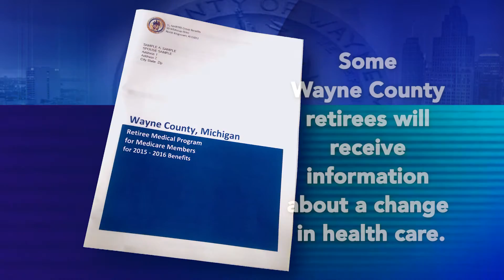Wayne County Retiree Stipend Program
Eligible retirees are all bargaining unit employees who retired from Wayne County before December 1, 1990, or who retired on or after December 1, 1990 and whose health insurance benefits from the County were established and modified by the 1990 Wayne County Health and Welfare Benefit Plan, as well as all retirees that retired under an executive and non-executive exempt benefit plan.   Approximately 4,000 retirees are eligible for the Retiree Stipend Program.

As part of the broad outreach, Wayne County has enlisted AmWINS to provide helpful resources for retirees that include information meetings, individualized customer telephone support and web-based assistance.

The information meetings led by representatives from Wayne County and AmWINS, will connect retirees with medical and prescription drug plan options and answer any questions they may have related to the recent change.  Meetings are scheduled in Wayne County, but also in Oakland and Macomb counties to accommodate retirees who may live outside of Wayne County.  Based on their Medicare eligibility status, retirees are welcome to attend any of the following meetings:

Medicare Eligible Retirees and Eligible Spouses

October 6, 2015 at 10:00 a.m. and 2:00 p.m.
Wayne County Community College District
Ray Mix Room
21000 Northline Road, Taylor, 48180

October 7, 2015 at 10:00 a.m., 2:00 p.m. and 6:00 p.m.
Ted Scott Room
9555 Haggerty Road, Belleville, 48111

October 8, 2015 at 10:00 a.m. and 2:00 p.m.
Macomb Community College
Center Campus – Lorenzo Cultural Center
44575 Garfield, Clinton Township, 48038
October 14, 2015 at 2:00 p.m.

Oakland Community College
Building G – Room 240
2900 Featherstone, Auburn Hills, 48326

October 15, 2015 at 2:00 p.m.
Macomb Community College
44575 Garfield, Clinton Township 48038

 Pre-Medicare Eligible Retirees and Eligible Spouses

Oakland Community College
2900 Featherstone, Auburn Hills, 48326

Macomb Community College
44575 Garfield, Clinton Township 48038

 Pre-Medicare and Medicare Eligible Retirees and Eligible Spouses

October 13, 2015 at 6:00 p.m.
5901 Conner Street. Detroit 48213

 AmWINS will also provide information at the following AFSCME Sub Chapter 38 meeting:

October 13, 2015 at 1:00 p.m.
UAW Local
35603 Plymouth Road, Livonia 48150

Retirees can also visit the home page of waynecounty.com and click on the “Retiree Stipend Program” box where they can review healthcare plan options and get easy access to resources.

About the Wayne County Retiree Stipend Program

Wayne County has changed the way it delivers healthcare benefits to some retirees. The Retiree Stipend Program was developed to provide a monthly stipend to retirees to use toward new healthcare plans or towards health care costs. The Program becomes effective December 1, 2015 for eligible Wayne County retirees and eligible spouses and provides options for them to make their own healthcare plan decisions.  For additional information on Wayne County visit waynecounty.com.

 About AmWINS

AmWINS is a leading provider of retiree healthcare solutions with over 20 years of extensive knowledge and experience to design, build and create unique and comprehensive Group Retiree Plan options paired with private Medicare Exchange Solutions for both pre and post 65 retirees.